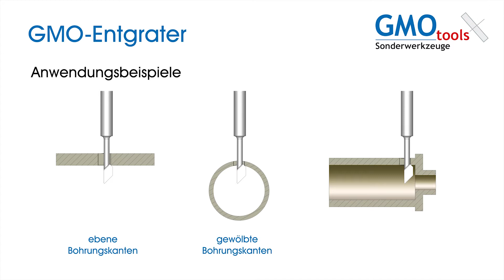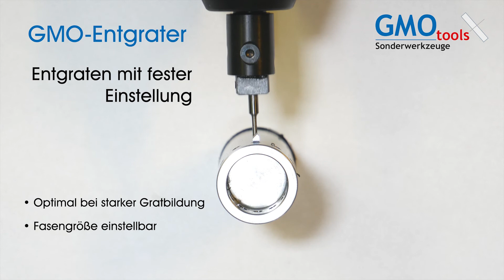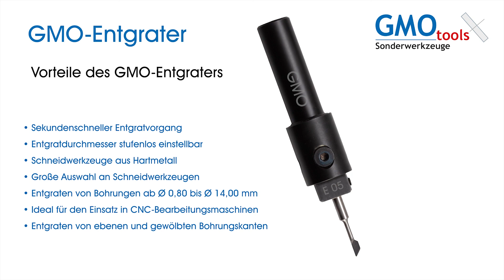GMO Sbavatore - Presentazione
Video di presentazione dello sbavatore GMO